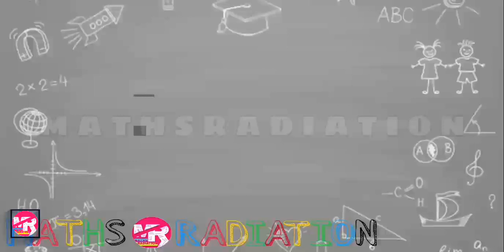EXERCISE 7.2 QUES. NO : 1 to 19 | INTEGRALS CLASS 12 MATHS | CHAP 7 | L 11